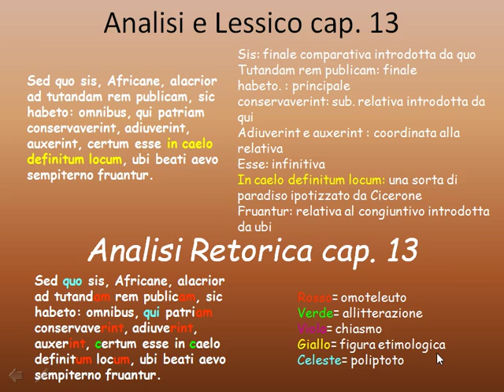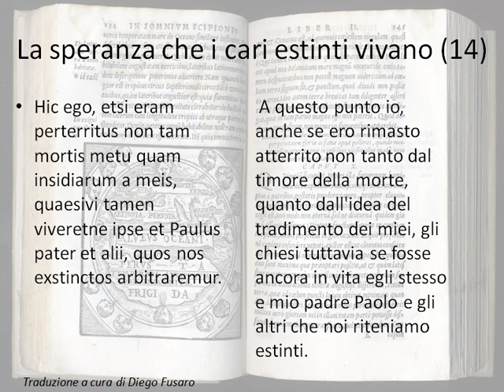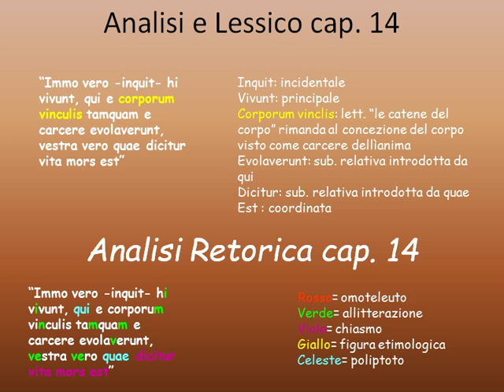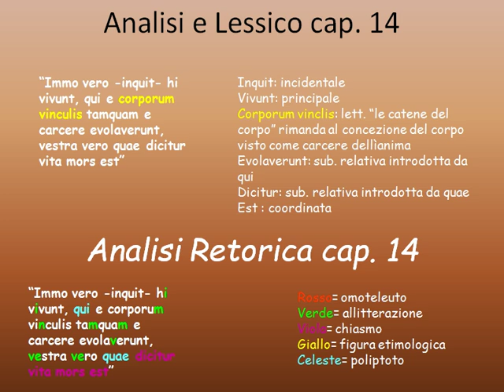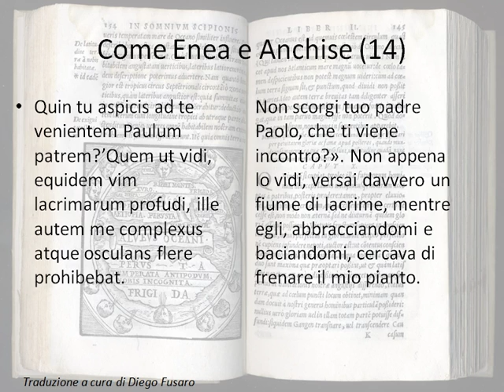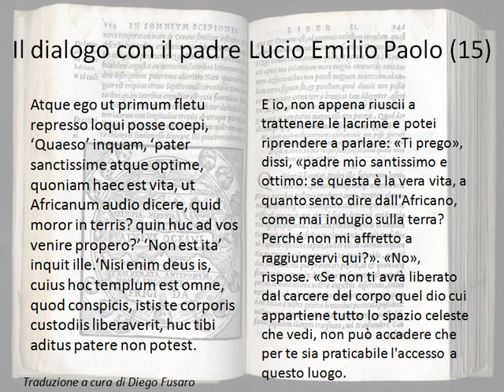Capitoli 14 e 15 del Somnium Scipionis di Cicerone